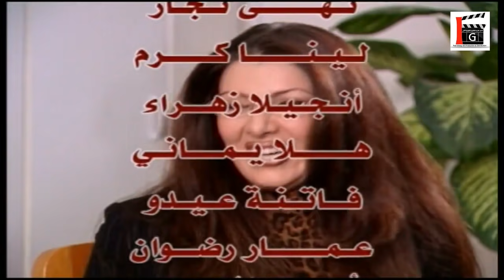مسلسل حديث المرايا الحلقة 2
حديث المرايا (مرايا 2002)[عدل]
تأليف: ياسر العظمة، مازن طه، نور الدين الهاشمي إخراج: مأمون البني
بطولة: بشار إسماعيل، عبير شمس الدين، حسن دكاك، كاريس بشار، عصام عبه جي، عابد فهد، سيف الدين سبيعي، وفاء موصللي، ليلى سمور، هالة حسني، صباح بركات، روعة ياسين، صفاء رقماني، باسل خياط، توفيق العشا، محمد قنوع، عاصم حواط، فادي صبيح، محمد حداقي،عادل شكري، محمد خير الجراح، إيمان عبد العزيز، فراس نعنع، عدنان أبو الشامات، دينا هارون.